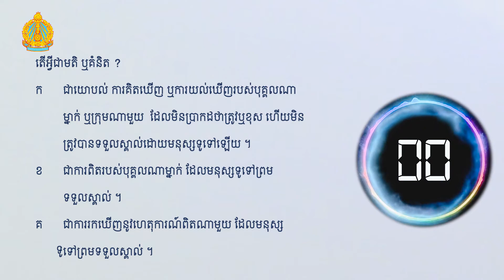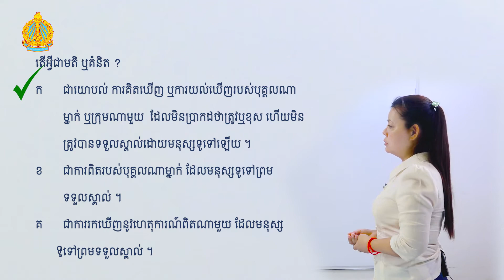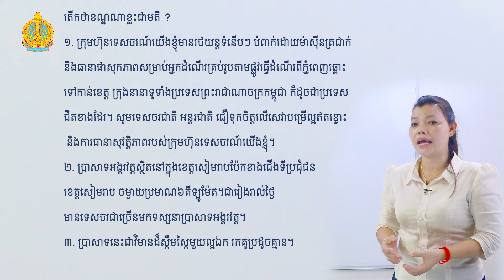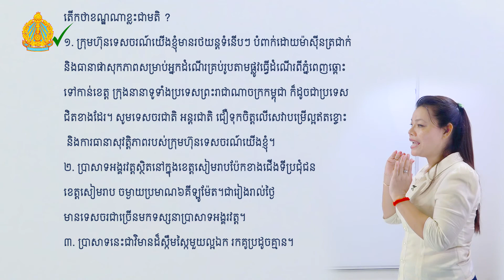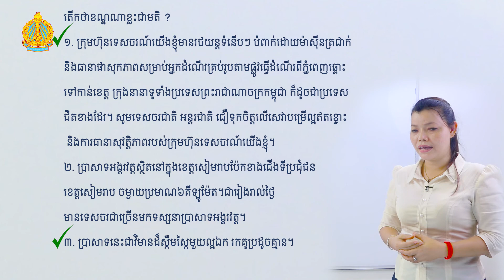Copy of K7 Kh EP11 មតិ ឬគំនិត